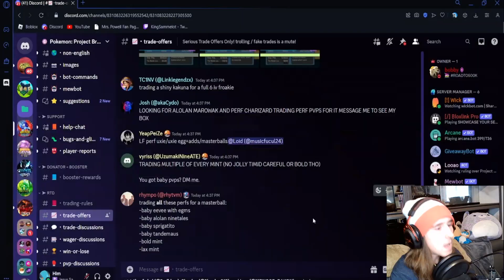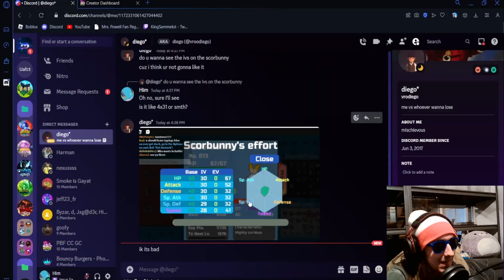I traded a WOOPER for the BEST POKEMON EVER (brick bronze)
In today's video I'm attempting to trade up a WOOPER for the BEST POKEMON EVER!..

🔥💯『𝙎𝙊𝘾𝙄𝘼𝙇𝙎』💯🔥
BECOME A MEMBER FOR $1.99/MONTH! 💸 -
MAKE SURE YOU USE CODE "nolanc" IN PBF!

[TITLE 🎥]:
how I traded a WOOPER for the BEST POKEMON EVER using wonder trade (brick bronze)